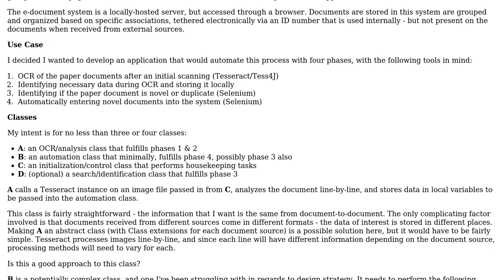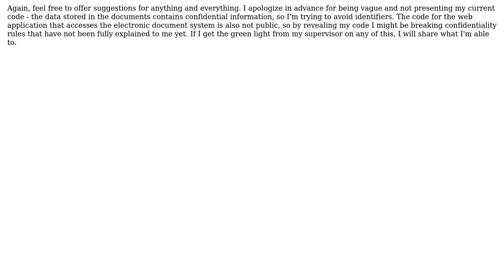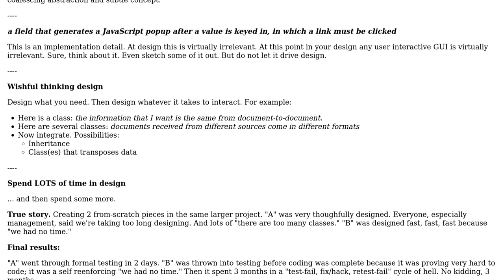Software Engineering: Seeking advice on design strategy for Java application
With thanks & praise to God, and with thanks to the many people who have made this project possible! You are responsible for your own actions.